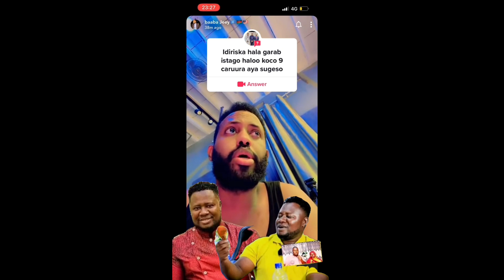DEG DEG IDRIISKA IITAABO XAASKIISA OO MEYD KEEDA LAGA XISHOON WAAYAY 😭😭